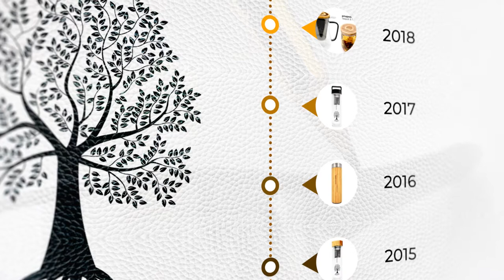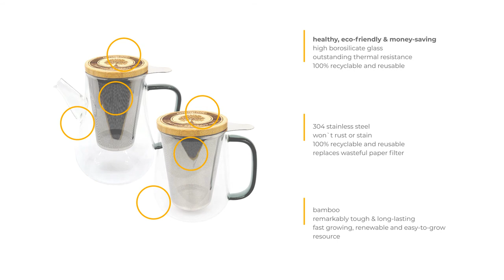Presentation for Amapodo teapot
Dixelar - Bringing Digital Art to Commercial Product